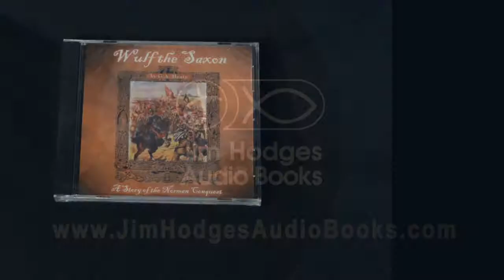Henty's Wulf the Saxon - Jim Hodges Audio Books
Jim Hodges is the voice behind the audio recording of G.A. Henty's Wulf the Saxon.

When Harold Godwinson is crowned King of England in 1066, William of Normandy contests his right to be king because of an oath Harold had earlier sworn to support William's own acquisition of the throne. Henty's treatment of this critical time in history of the English people is even-handed and his portrayal of Harold Godwinson -- a king much neglected in our day -- is a sympathetic one. Wulf of Steyning a young Saxon thane in the service of Earl Harold, accompanies him on his fateful trip to Normandy, takes part in the Welsh wars, the Battle of Stamford Bridge, and the Battle of Hastings. Growing to manhood in such tumultuous times, Wulf's fidelity and honor earn him the respect of all he serves.